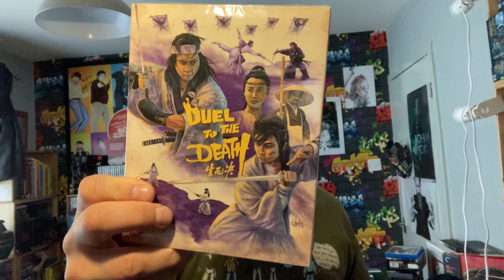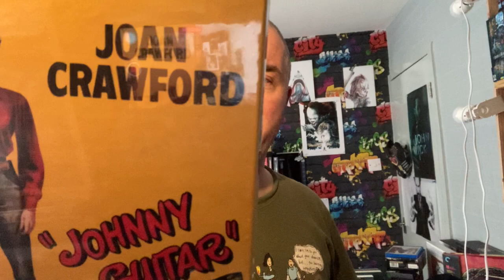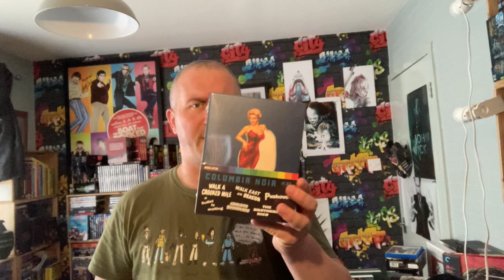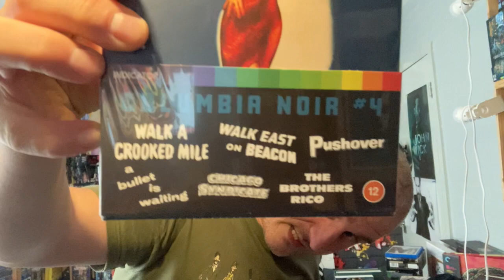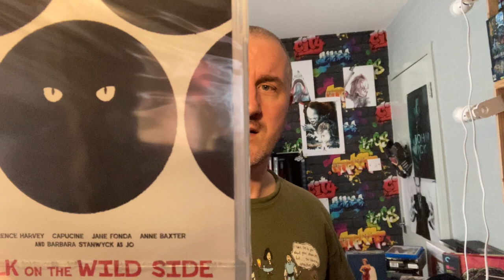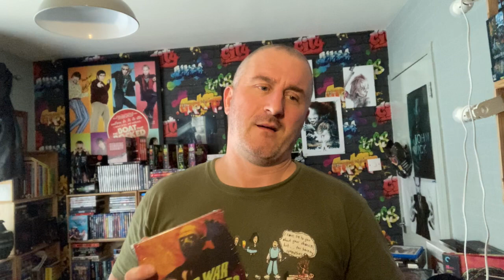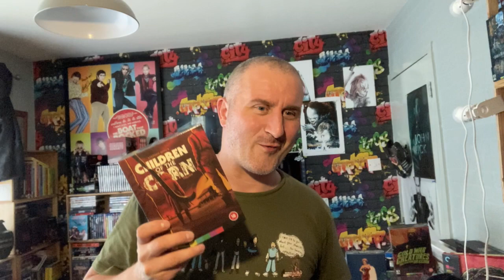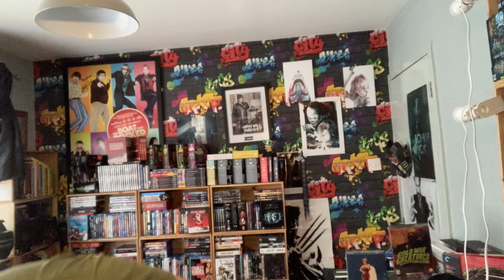Corny Chat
Another good bit of post gives me the excuse to chat more about eureka and indicator and arrowvideo - the new childrenofthecorn bluray boxset gave me the idea to title this video . . . Corny Chat